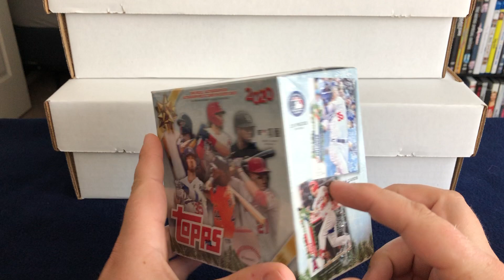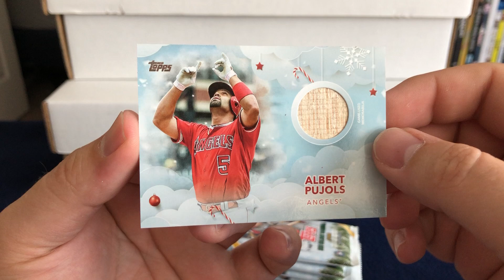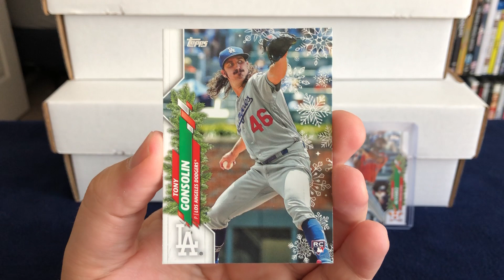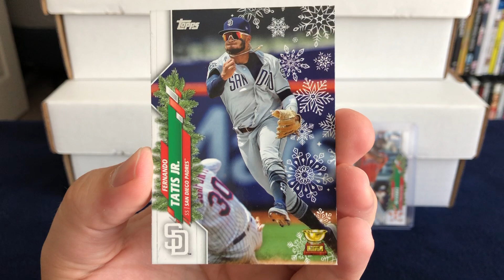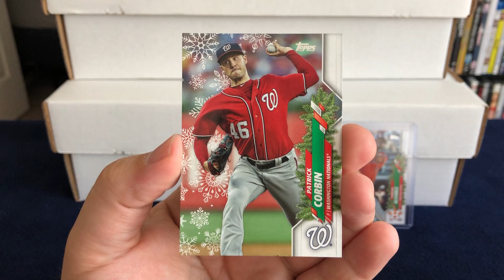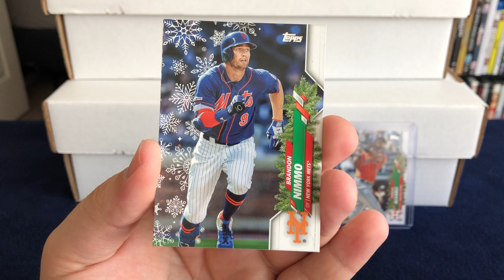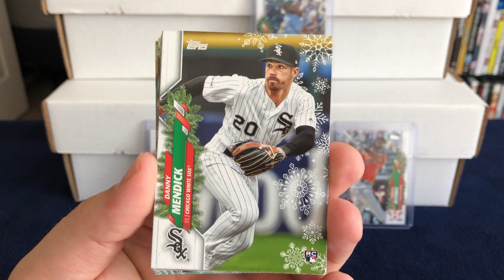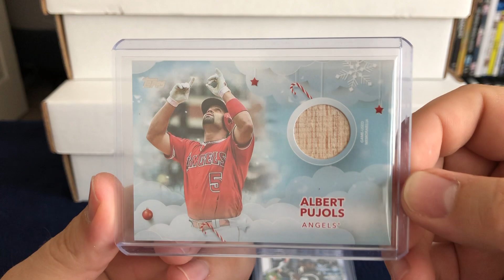2020 Topps Holiday Box - Relic Hit - Rookies Hits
Opening a 2020 Topps Holiday Box, Ten Packs with Ten Cards per pack

Players I Collect:
Justin Verlander
Miguel Cabrera
Barry Sanders
Steve Yzerman
Pavel Datsuyk
Isiah Thomas
Ben Wallace